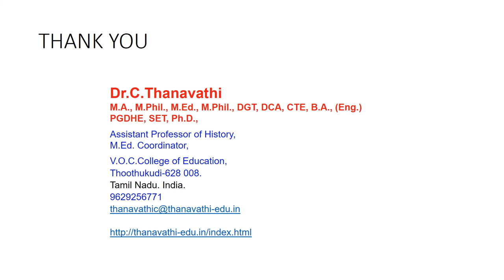Question Bank for Pedagogy of History/Dr.C.Thanavathi